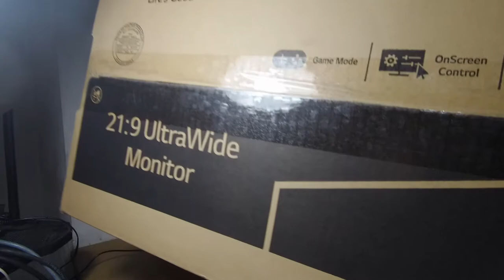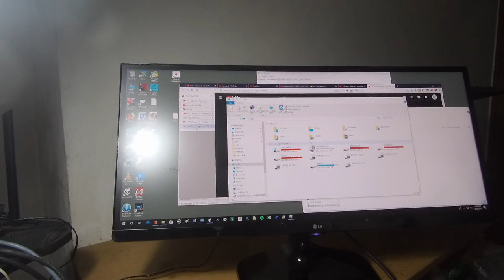ประกอบจอ LG 25UM58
จอ LG 25UM58 แบบ Ultrawide